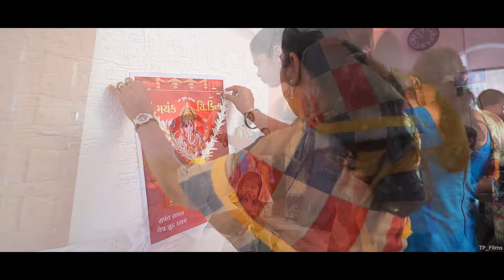Mayank + Krina | Weeding Highliht | 2021